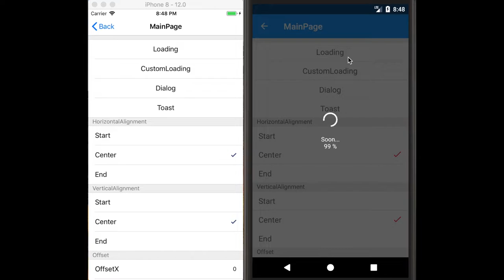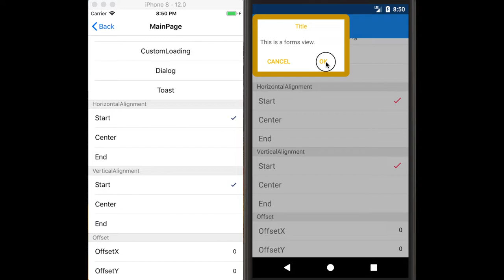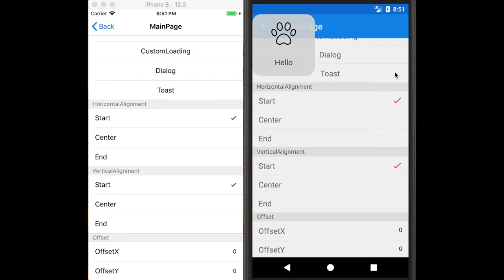AiForms.Dialogs for Xamarin.Forms Demo (Dialog, Toast, Loading)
This is a collection of Custom Dialogs that can be defined with XAML for Xamarin.Forms (Android / iOS).